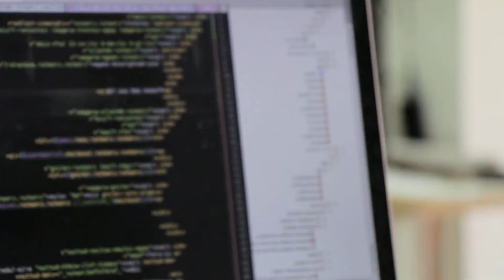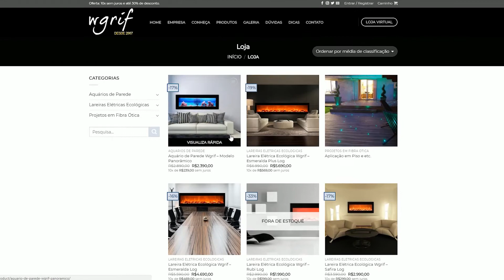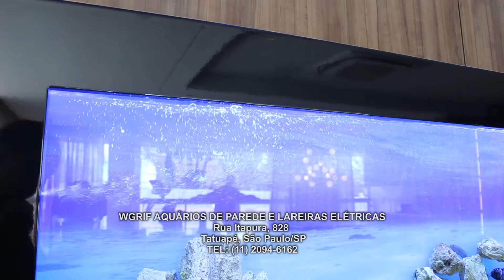WGRIF ALTA DECORAÇÃO, SÃO PAULO, EMPRESÁRIOS DE SUCESSO